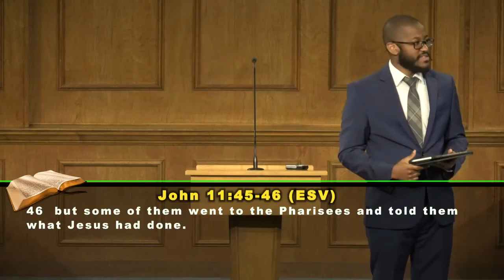Jesus Wept (presented July 4, 2021 by Reuben Prevost)